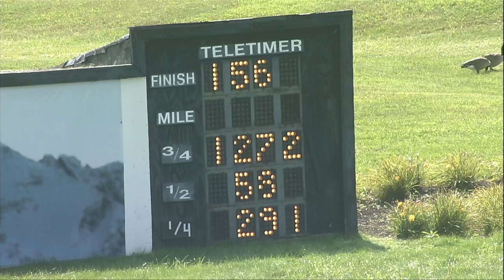PD Qualifiers 08 14 24 Race 03